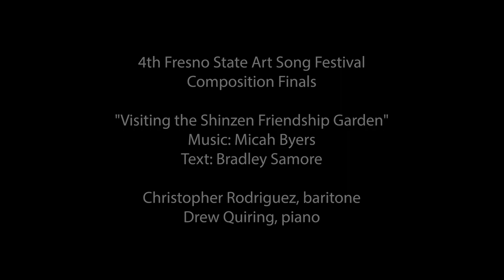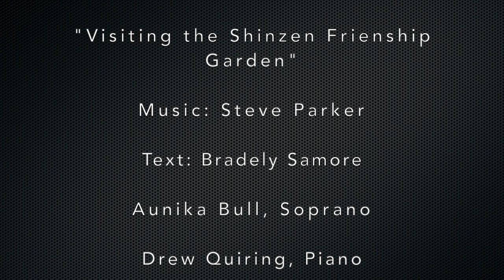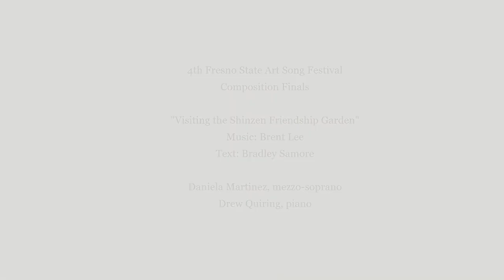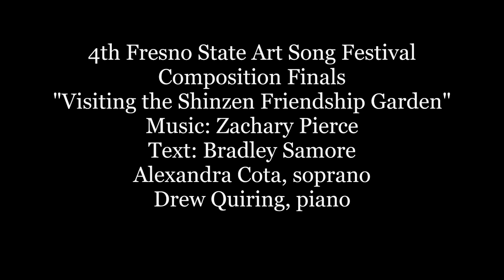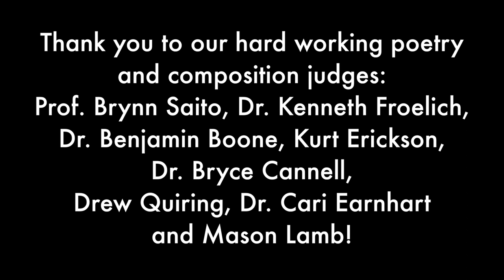4th Fresno State Art Song Festival Composition Competition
All songs were set to a poem of the 2021 Poetry Competition Winner: Bradley Samore (Fresno State):

Visiting the Shinzen Friendship Garden
Piecemeal clouds puff over the lake
framed by trees whose red yellow leaves
light more golden in the setting sun
ripples that quiver the clouds’ reflection
and leave behind them a new image
on which mallards glide and a great egret
scans the shallows for fish

1. Judge's Prize Winner and Audience Choice Prize co-winner: Micah Byers (Fresno State)
Christopher Rodriguea, baritone   Drew Quiring, piano

2. Audience Choice Prize co-winner: Allen Gallego (Fresno State)
Pardees Fayed, soprano   Drew Quiring,piano

3. Finalist: Steve Parker (CSU, Bakersfield)
Aunika Bull, soprano   Drew Quiring, piano

4. Finalist: Brent Lee (Fresno State0
Daniela Martinez, mezzo-soprano   Drew Quiring, piano

5. Finalist: Zachary Monsivaiz (CSU Bakersfield)
Alexandra Cota, soprano   Drew Quiring, piano

For more information about the Festival and to connect with the Fresno State Professors in the voice area please visit the following links.